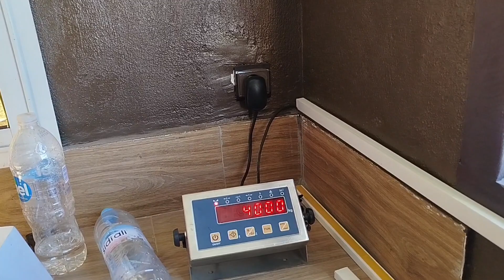étalonnage de pont bascule électronique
Essaie le logiciel de montage vidéo gratuit CapCut pour créer des vidéos !